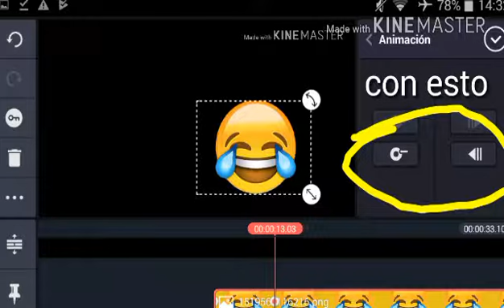Como mover una imagen en un video | LEER DESCRIPCIÓN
Holaaa, el vídeo es muy soso, lo se. Esta aplicación no me deja poner mis vídeos de la cámara pero eso es problema de mi movil, el vídeo es corto por que si no tarda en cargar para subir lo. Intentare subir mejores, se que os gusta la marca de agua de kinemaster :). Adioss❤